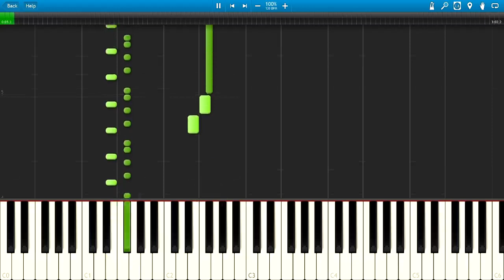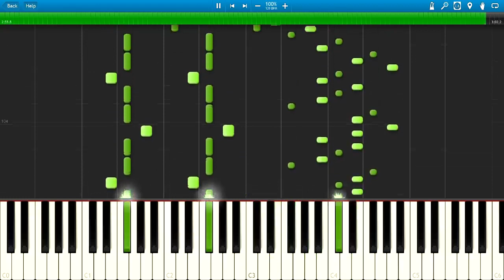Pokemon Mystery Dungeon Explorers of Sky - Team Charms Theme (Piano)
If u want to watch/learn/hear some another song please make a song request in comment. Please keep in mind that I won't be able to create video for each request but I will try my best. If you send me sheet music and midi file with piano line you have almost 100% that i will create that song. You can send me it via private message here on YouTube or on e-mail which can be find on my website (link above). Without that midi file creating is so much harder for me.

Composed by Atara Iiyoshi
Arranged by Joel Hands-Otte